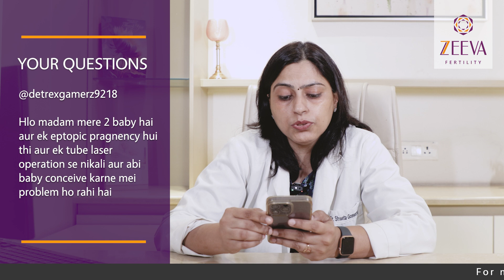Health Guides for elderly moms - Fertility Fridays by Dr. Shweta Goswami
Fertility Fridays with Dr. Shweta Goswami is a Youtube podcast that is released every week in order to clear doubts and myths surrounding infertility treatments. Dr. Shweta Goswami tries to answer questions from users. If you post a question in the comments section, it will be answered sooner or later. These are some of the questions answered in this episode.
What are the alternatives to IVF?
Is IVF unnecessary in most cases?
Are the other procedures simple or difficult?
At what stages of infertility treatment can you try out these methods?
What is the success rate of these other techniques?